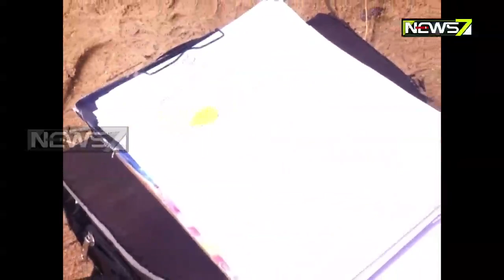Goondaraj At Gunpoint in Cuttack Frequent